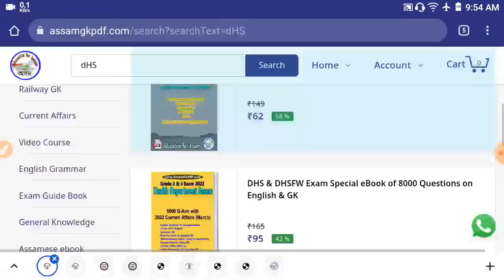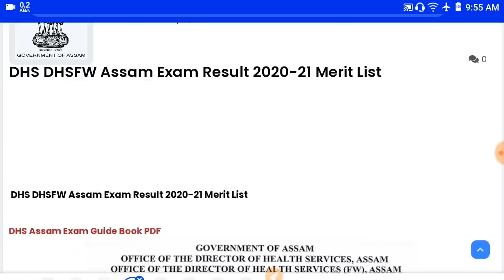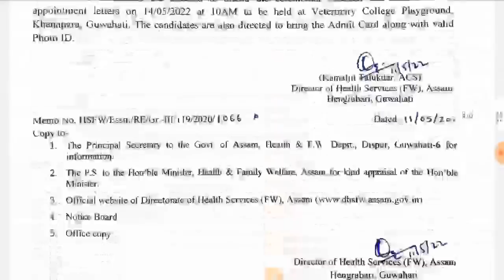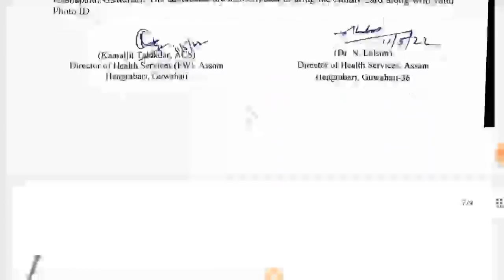স্বাস্থ্য বিভাগৰ বিভিন্ন পদৰ Final Result আহি গল, DHS, DHSFW Grdae 3 Post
Health Assam Free PDF -

Health Assam Exam Guide eBook PDF  লিংক -
(অসমীয়া মাধ্যমত)

35,000 Question Answer Guide eBook PDF for All Assam Competitive Exam 2022 কিতাপখনৰ লিংক -

Gauhati High Court LDA Copyist Exam
Guide eBook PDF (ইংৰাজী)

12 Topic Maths for All Assam Exam (File Size 1GB)

Timecodes
0:00 - Introduction